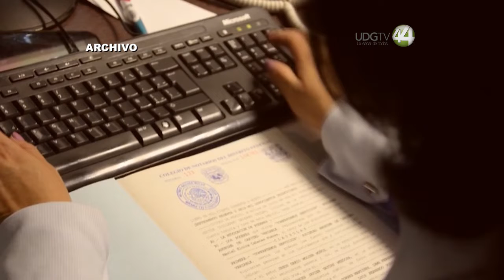Instalan el Comité de Coordinación Municipal Anticorrupción en Guadalajara